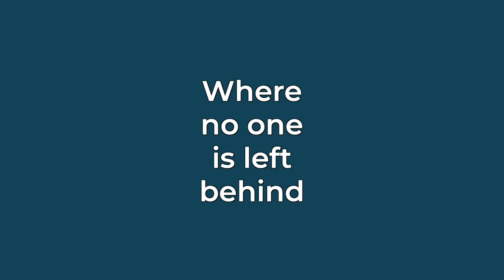Christmas in Rome 2022 - Leave no one behind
Let’s give the gift of a sustainable city, where no one is left behind.

The holiday season brings a sense of hope and is a time to think about our loved ones and the future of our city, a sustainable, inclusive community we must all build together. For a second year in a row at Rome’s Piazza Venezia, Christmas in Rome is calling on citizens and tourists alike to unite in solidarity and take action to build a sustainable city where everyone counts. The wrapped parcels by the Christmas tree are inspired by the Sustainable Development Goals (SDGs). The parcels have a QR code linking to the Christmas in Rome web App where each of us can learn how our choices and actions matter.

We all need to work together to make our cities greener and more sustainable.